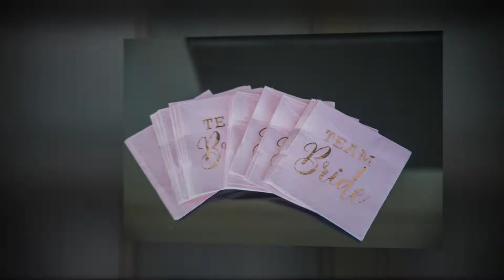Atlanta Rooftop Wedding at the Peachtree Club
ABOUT THE STUDIO

Jaimie Dee Photography is comprised of Atlanta wedding photographers husband and wife team Jaimie Dee + Kyle.  They were established in 2008. They are currently  based in Atlanta, GA & services couples all over the globe.  Their images are crisp, clean & colorful. They strike a balance between traditional portraits and portraits with a natural look & feel achieved through movement based posing to capture the most genuine moments. If you're looking for an Atlanta wedding photographer, check out their portfolio & pricing info below!